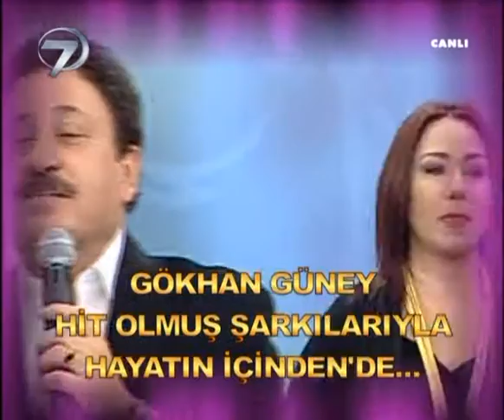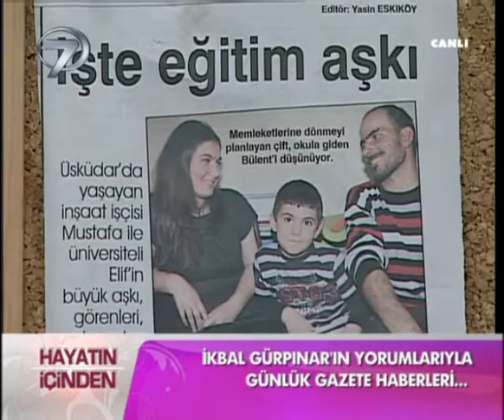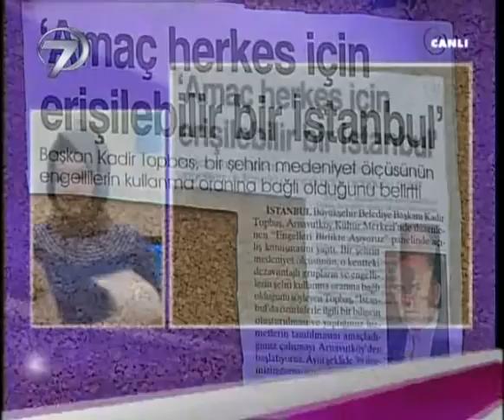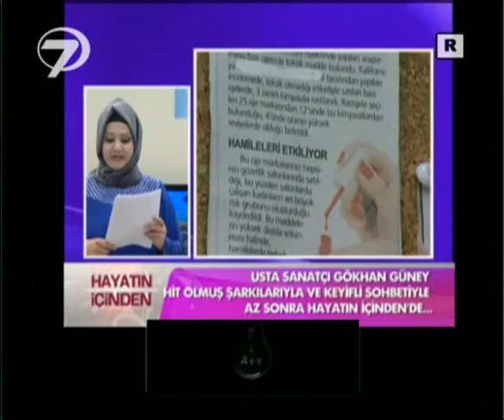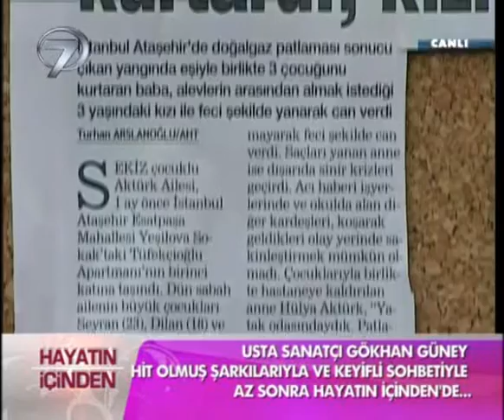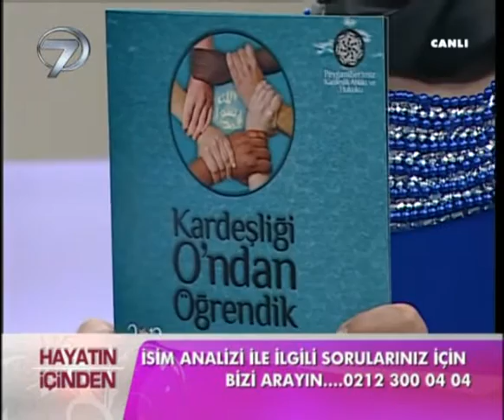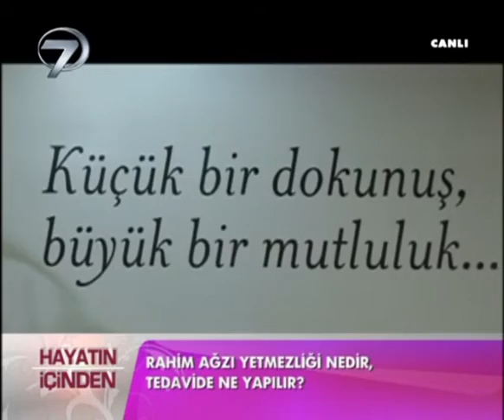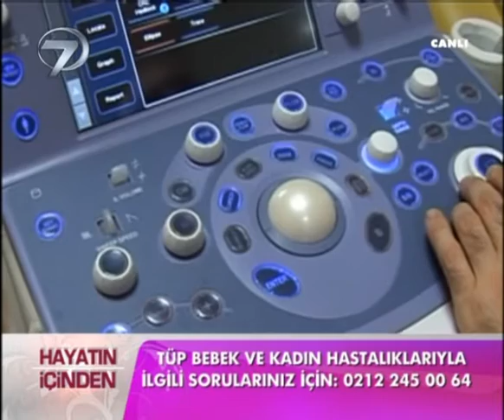12 Nisan 2012 ikbal hayatın içinden Gökhan Güney konuk Tek Parça Full Kalite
12 Nisan 2012 ikbal hayatın içinden Gökhan Güney konuk Tek Parça Full Kalite
isim doktoru Kemal Haluk Cebe konuk oldu